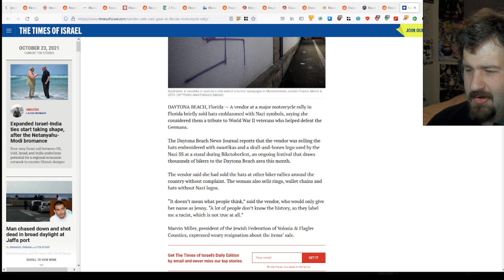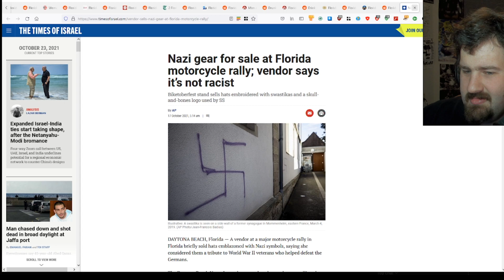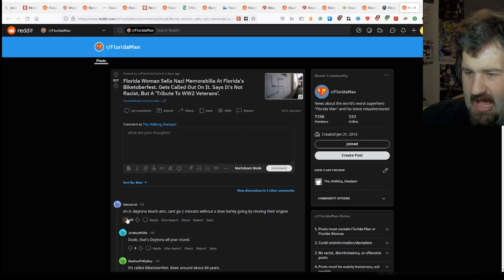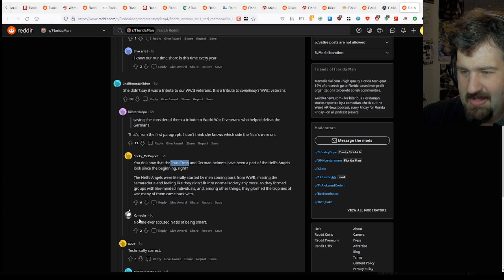Florida Woman Sells Nazi Memorabilia At Biketoberfest, Claims It's To Support Veterans